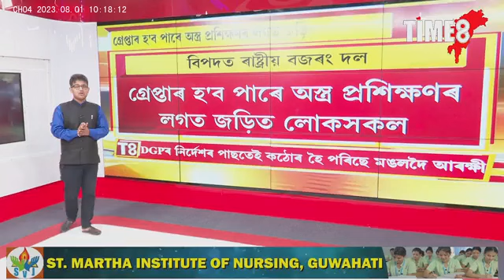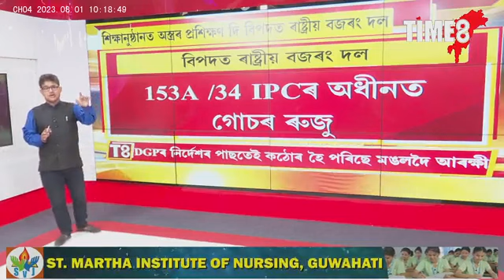ৰাষ্ট্ৰীয় বজৰং দলৰ বিৰুদ্ধে গোচৰ ৰুজু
BigBreakingগ্ৰেপ্তাৰ হ'ব পাৰে অস্ত্ৰ প্ৰশিক্ষণৰ লগত জড়িত লোকসকল,ৰাষ্ট্ৰীয় বজৰং দলৰ বিৰুদ্ধে গোচৰ ৰুজু